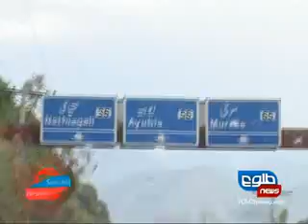US Osama Raiders Spoke Pashtu: Abbottabad Residents-08-05-2011-TOLOnews.com